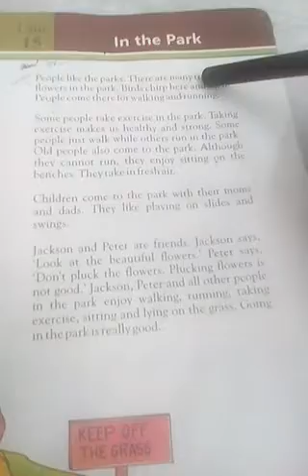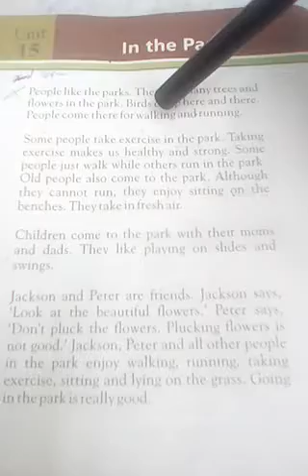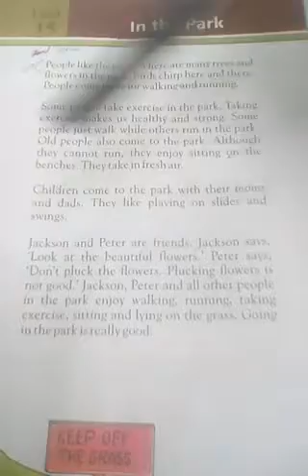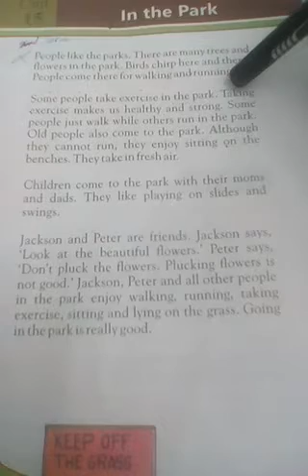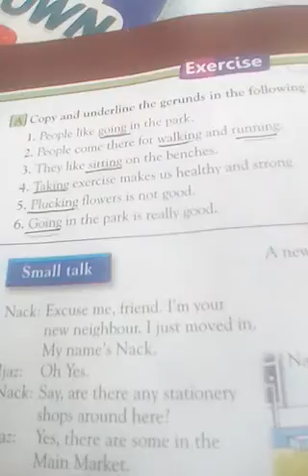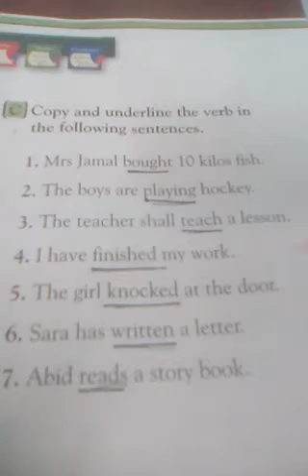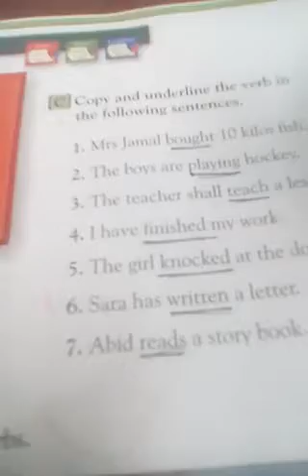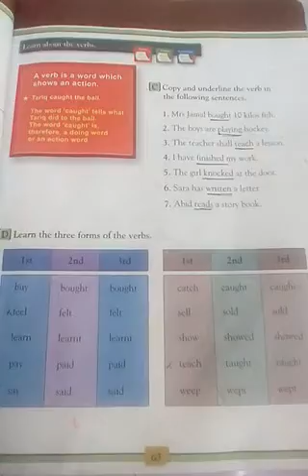Four, English, Lecture # 42,Unit #15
Reading,act A,C on book